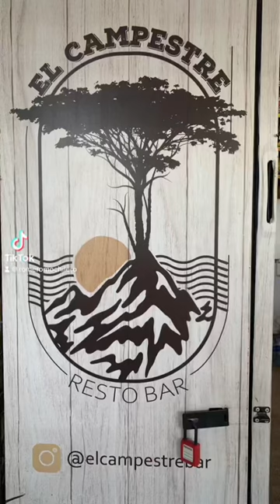29 de enero de 2024